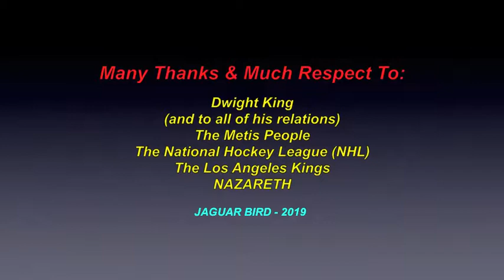Dwight King - Metis - Pro. Indigenous Hockey Player (*Set To: 480P)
“This video is for Indigenous (METIS) Professional hockey player.., Dwight King.

Much thanks & respect to: Dwight King (and to all of his relations); The Metis People..; The National Hockey League (NHL)..; The Los Angeles Kings..; NAZARETH.. and to all the other brothers and sisters who have saved & shared some great photos in this video.

No personal monetization is being done with any of these videos, by me..., nor am I receiving any other benefits whatsoever from any of this videos..  They are meant for all.., to heal, teach, discuss, inspire and inform...and share.. and hopefully,.. to bring a little more respect for all Indigenous Peoples around the world.